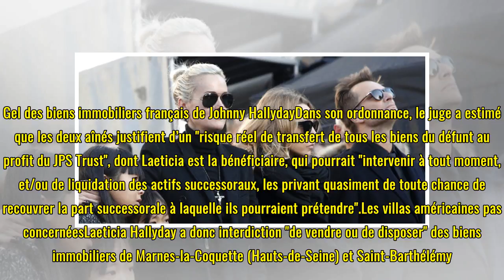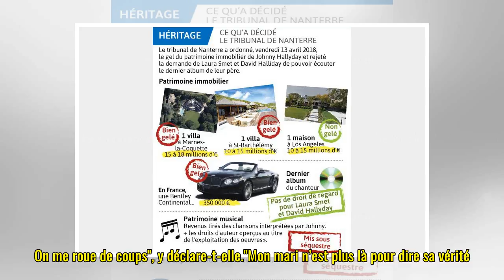Héritage de Johnny : biens gelés et droit de regard refusé sur l'album posthume